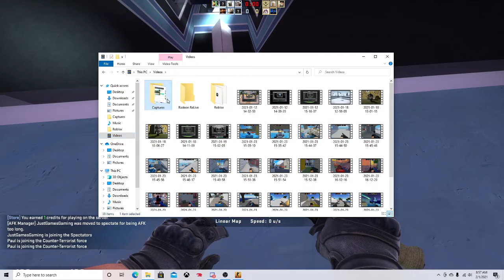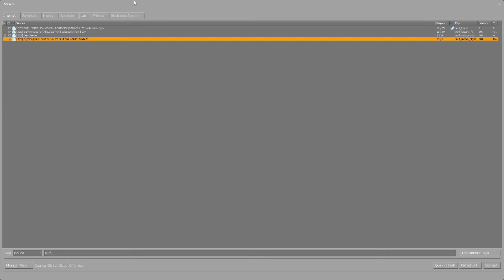csgo surf rage part 1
not that much rage